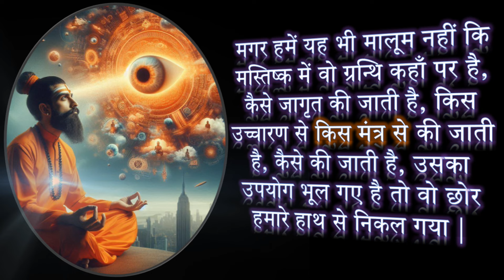यह मन्त्र कर देता है भविष्य देखने की ग्रन्थि जागृत | केवल 11 दिनों में | Narayan Dutt Shrimali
आज ये महत्वपूर्ण साधना है | कल क्या होगा भगवान के भरोसे "अज़गर करे न चाकरी पंछी करे न काम दास अनुभा कह गए सबके दाता राम | भगवान अपने आप देगा भगवान अपने आप देगा देते होते हुए हमारी उस ग्रंथि निष्क्रिय हो गई। हमारे ऋषियों को ज्ञात थी। और इसी अपने गुरुओं के माध्यम से उस ग्रंथि को जागृत  कर लेते थे | (Find Free Articles, Mantras & Stotras